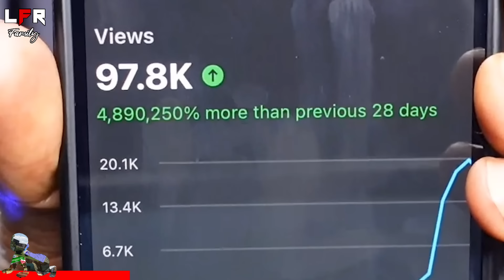Vivek Ramaswamy Breaks Down "DEEP STATE"